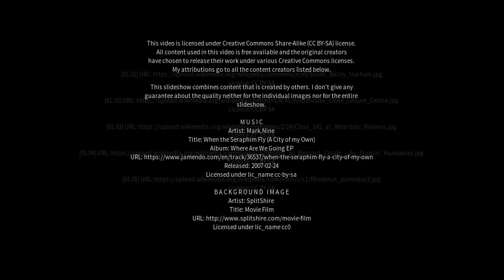Best places to visit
Best places to visit - High Etherley (United Kingdom) Best places to visit - Slideshows from all over the world - City trips, nature pictures, etc.